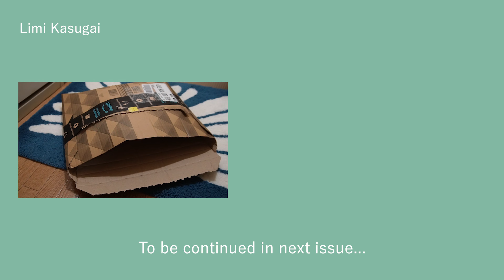【カメラアプデ編1/3】カメラ「SONY ZV-E10」買った！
カメラというメディアと写真/動画という概念が好きだし、私が見ているビジョンと同じ未来を見据えているのがSONYだと感じたから、子どもの頃から両親の影響でNikon派だったけど、SONYのカメラを買いました！スチルのクオリティでムービーを撮る、しかもレンズで！コンパクトに！！というのがロマンありあり、ZV E-10！！私の技術ありなしは置いといてとっても嬉しい〜カメラ開封動画です。

※ちなみに14キロ自転車漕いだのは無印良品に行くためです。

つづく！

パジャマ
洗濯機で洗えるシルクのパジャマ「SUBE」一年間ほぼ毎日洗ってるけどめちゃ状態良い。色も着心地も変わっていない。高いけど一番長い時間着る服だからその価値あり。とてもおすすめ！

撮影・編集：
春日井理美 Limi Kasugai

プロデュース：
茂木成美 Narumi Mogi